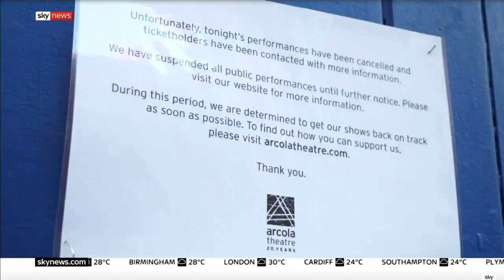Sky News 26 June